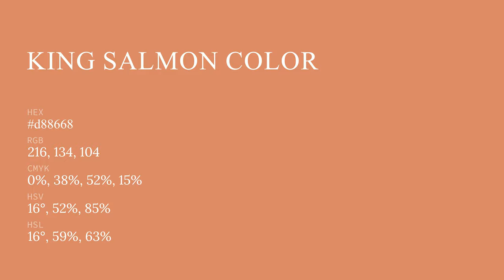King Salmon color d88668 hex color - Red color - Cool color d88668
What color is King Salmon ? d88668 hex color - Red color - Cool color d88668

Hex d88668 Color Code is also known as King Salmon color.